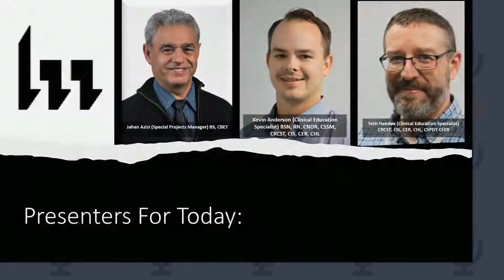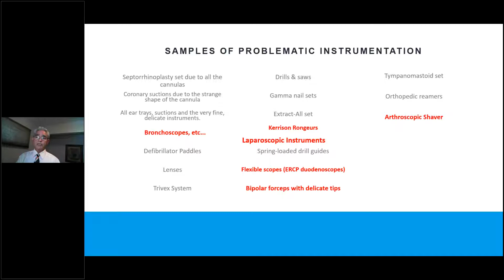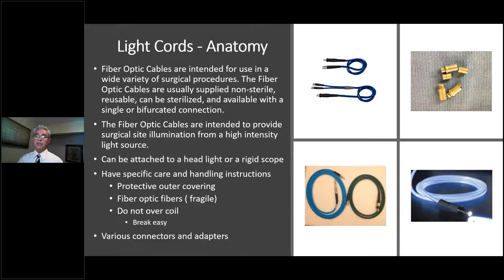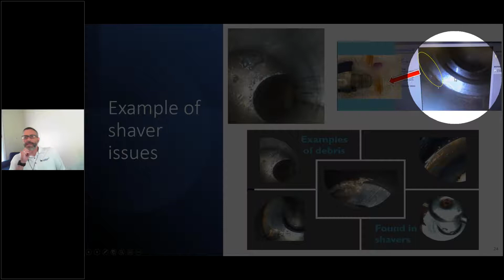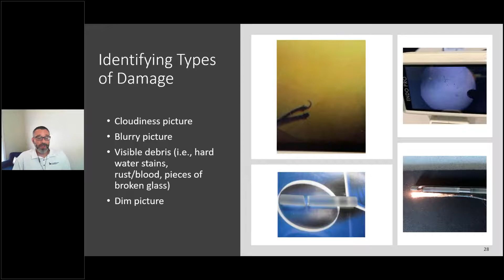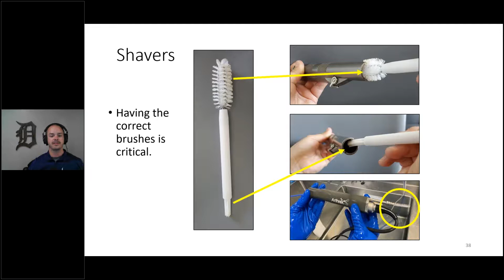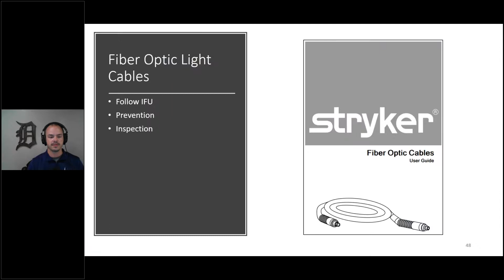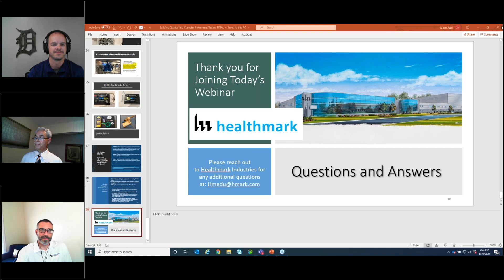Building Quality into Complex Instrument Testing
In this 60-minute webinar, join Clinical Affairs team experts Jahan Azizi, Kevin Anderson and Seth Hendee as they examine the design of several complex medical devices and point out why their designs create a greater challenge for processing staff. The session will also examine damage to these devices and how the damage may have occurred. Lastly, the program will discuss quality processing steps that can be implemented to improve patent and staff member safety.